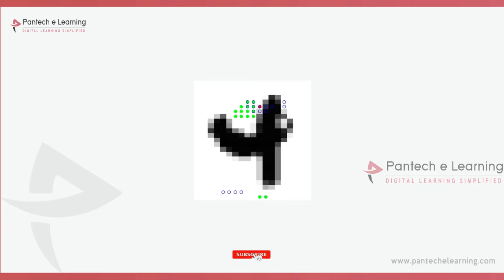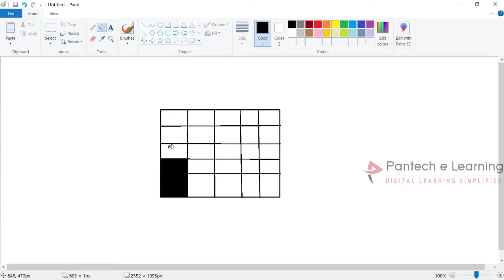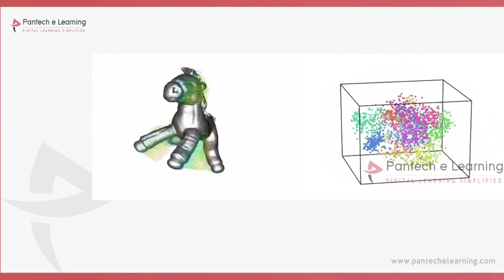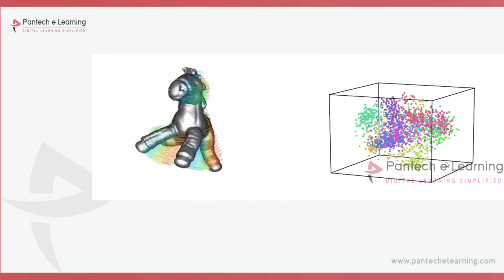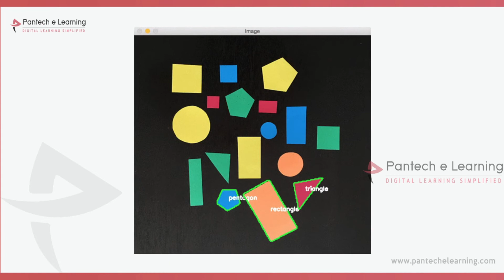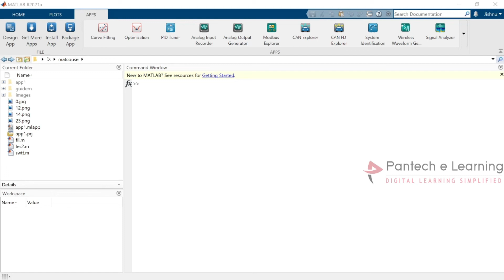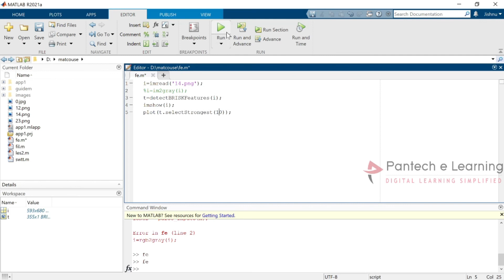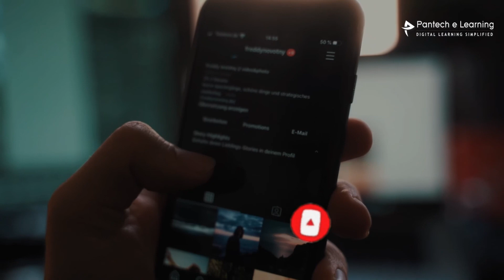MATLAB-Image Processing Tutorial for Beginners | ImageProcessing Matlab Projects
IMAGE PROCESSING MATLAB TUTORIAL - Introduction Matlab | FULL COURSE

00:20 - Feature Extraction
09:09 - how to detect the brisk feature

This Video is a great educational resource for Matlab image and digital signal processing tutorials and projects, where you will get the knowledge needed to understand the fundamentals of digital signal processing

The following Videos are an impressive series of tutorials that provides an overview of image processing, offering solutions to the popular problems encountered with image processing. If you're looking for quality free tutorials that help you get started with image processing, this video is definitely worth watching.

Images are captured from all over the world, every day, everywhere. Hence, we need to process them in order to utilize them in a wide range of applications. Even basic operations like addition, subtraction, and multiplication require advanced programming.

Matlab is a proprietary computer programming language used to implement algorithms in various mathematics-based fields, such as engineering and the sciences.